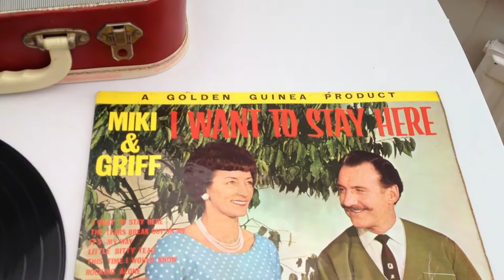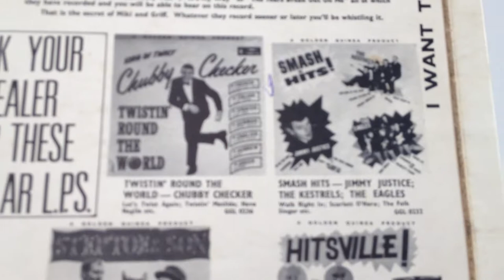MAD MAD WORLD BY MIKI & GRIFF RETRO ALBA 209 VANITYCASE RECORD PLAYER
MIKI & GRIFF SINGS MAD MAD WORD